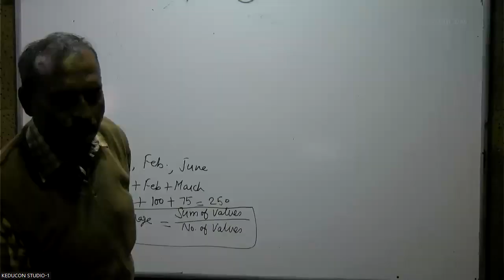Class -8 maths 9-12-23